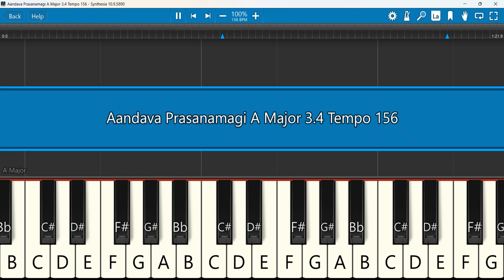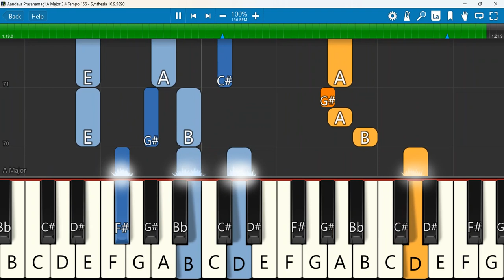Aandava Prasanamagi Keyboard Notes A Major 3 /4 Tempo 156 | ஆண்டவா பிரசன்னமாகி | Crown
ஆண்டவா பிரசன்னமாகி | Aandava Prasanamagi | Tamil Christian Song | Crown Tv
Keyboard Notes